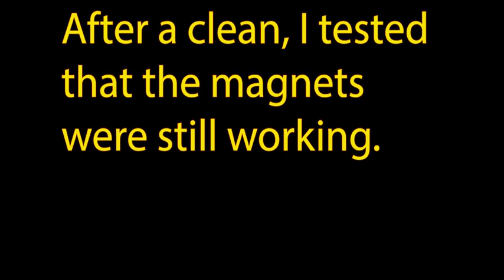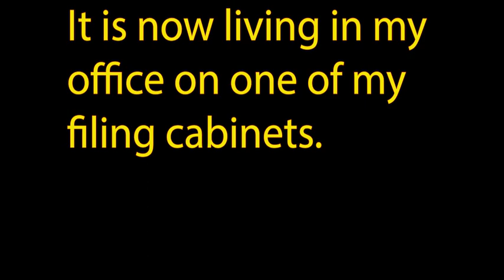Pokemon model repair Part two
Here is part two of me repairing an old Pokemon model that my mum found on my gran's old bookcase. It's no Repair Shop repair but I'm happy with the result.
It will remain in my office as a memory of my gran even though I don't know whether it was me or my brother who gave it to her.